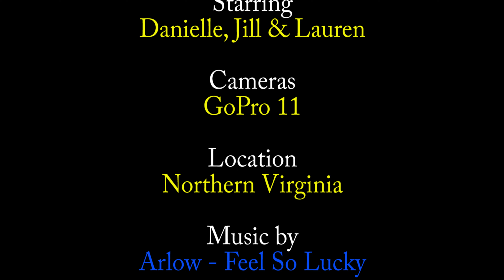PAX - A Rideshare Game Show - SEASON 7 Episode 54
The most popular Rideshare Game Show since Cash Cab is BACK!
Let's see how Danielle, Jill & Lauren did today.
0:00 Intro
2:47 Question 1
3:20 Question 2
4:24 Question 3
4:50 Question 4
6:05 Question 5
7:20 Question 6
7:50  Prize Vault
8:57 Recap
All passengers appearing on PAX have released this video with
there likeness to be used on YouTube.
PAX Game Show Rules
You must answer 5 questions correctly in order to win a prize.
You can miss 1 question.
You cannot use any device to retrieve an answer.
You have about 5 seconds to make your guess.
You can work as a team if more than one PAX is in the car.
PRIZES are giftcards for $10+
All gift cards are randomly stacked.
Car: 2022 Chevy Malibu
Cameras Used: GoPro 11 Black
Editing Software: Adobe Premiere 2024
Artist: Arlow Song: Feel So Lucky